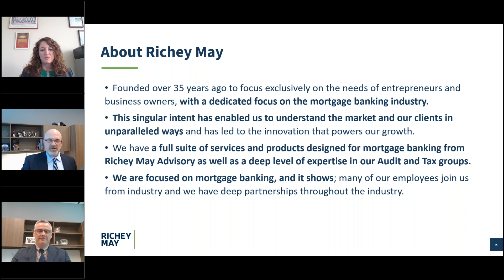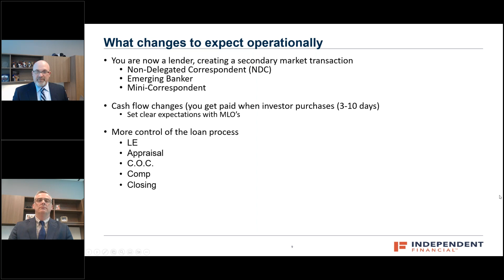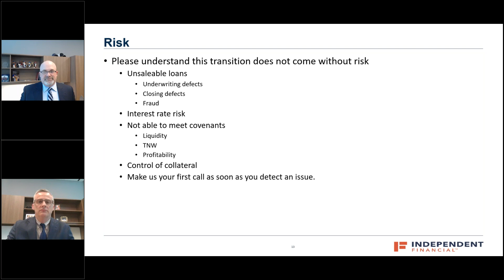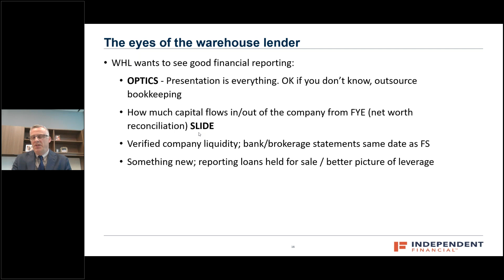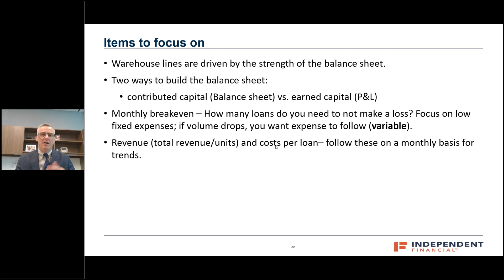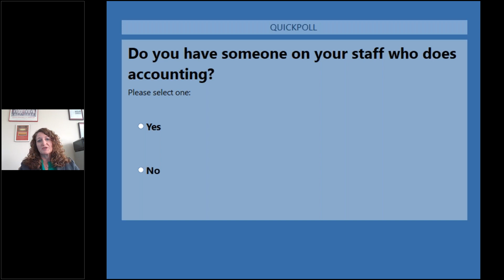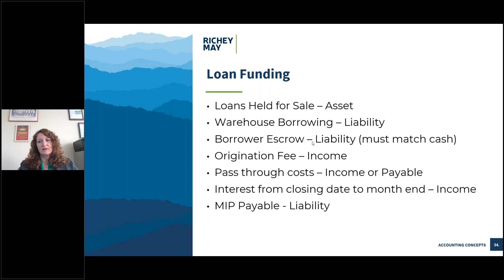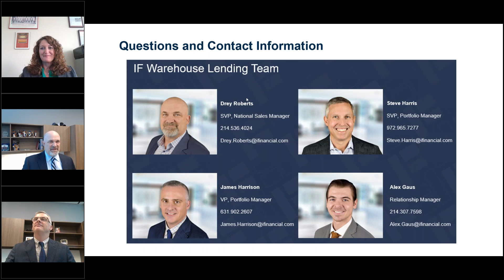The Transition from Broker to Banker Key Considerations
In this webinar, experts from Independent Financial and Richey May cover what you can expect from this transition including how the warehouse lender views the banker, the economic entity principle when talking about net worth and liquidity, and the accounting implications surrounding this transition. They will also give you tips on how your CPA and warehouse lender can help advise you through this difficult process.